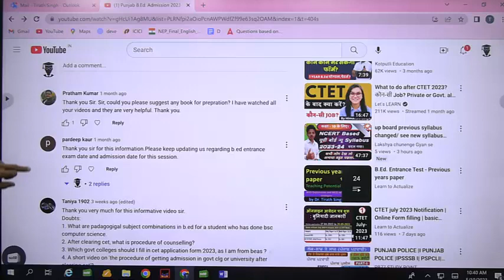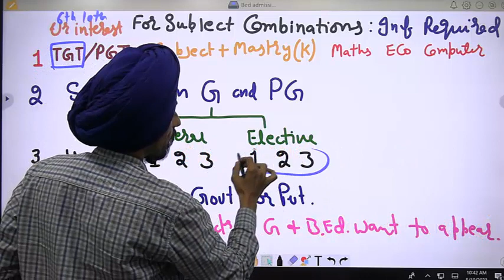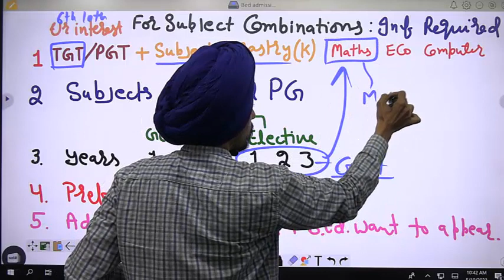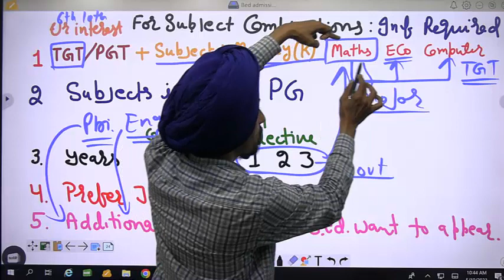B.Sc. Maths,Economics & Computer l Punjab B.Ed. Admission 2023-24 l Dr. Tirath l Learn to Actualize